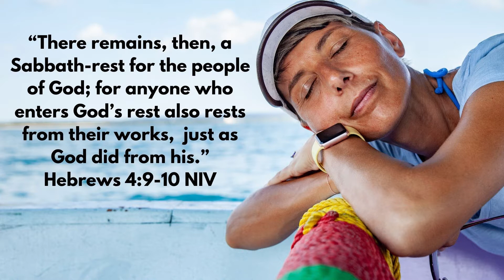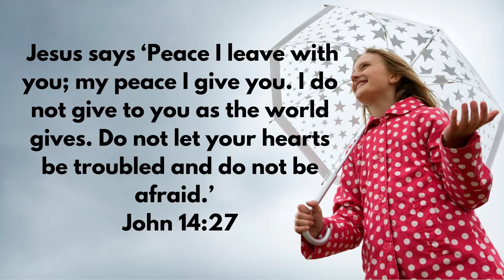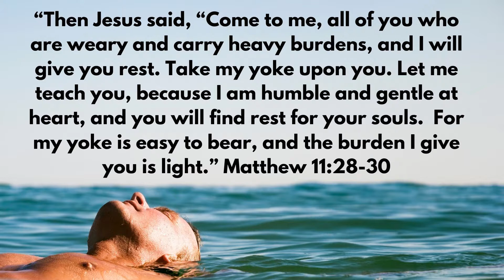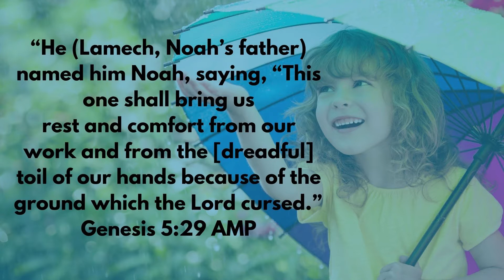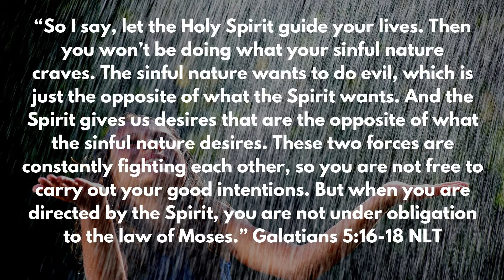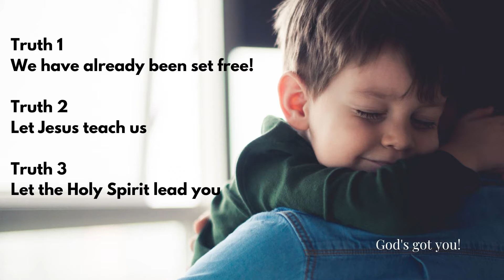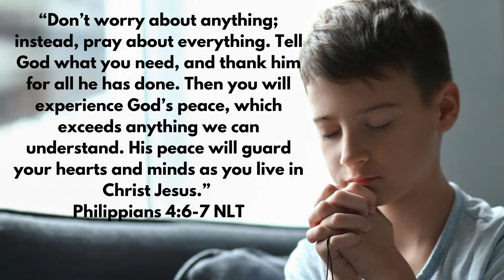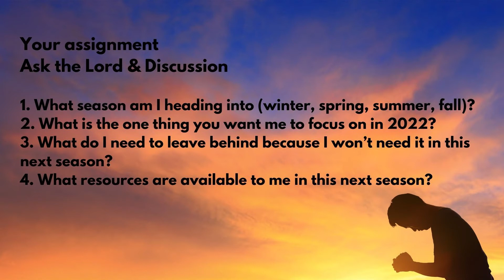Are You In a Storm? | December 26, 2021 | Sermon on hope | Online sermon | Sermon messages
Welcome to New Hope Aloha Pau'ole. Come and be a part of God's Story! We are in a time of storms. They can cause fear and interrupt our God-given peace and rest. Tune in to find out how we can rest in the storms.

Kingdom Keiki meets in-person every 1st Friday and 3rd Saturday of the month from 5:30pm-8:30pm